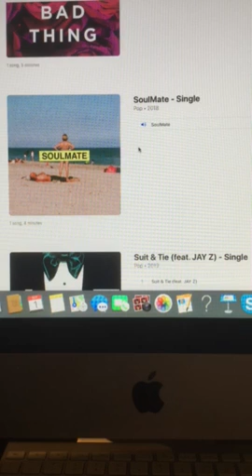Top 10 Countdown at Number 1